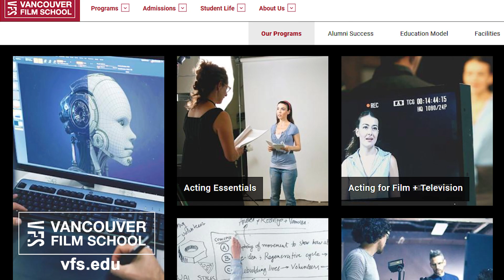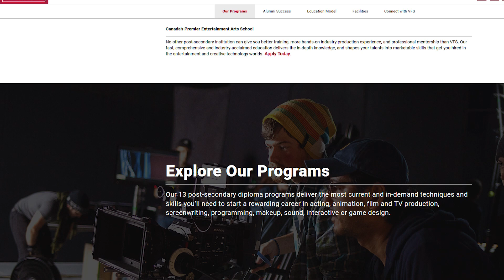SUBURBICON Movie Review - Film Fury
Suburbicon is a peaceful, idyllic, suburban community with affordable homes and manicured lawns -- the perfect place to raise a family, and in the summer of 1959, the Lodge family is doing just that. But the tranquil surface masks a disturbing reality, as husband and father Gardner Lodge must navigate the town's dark underbelly of betrayal, deceit and violence.

To learn more about Film Production, visit VFS.edu

Follow Film Fury on Twitter: Twitter.com/FilmFuryGuys